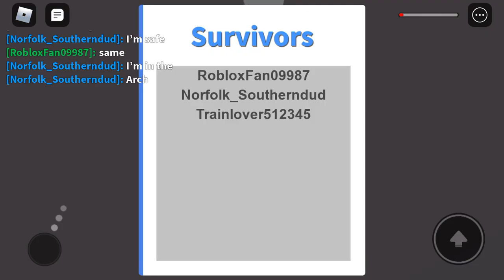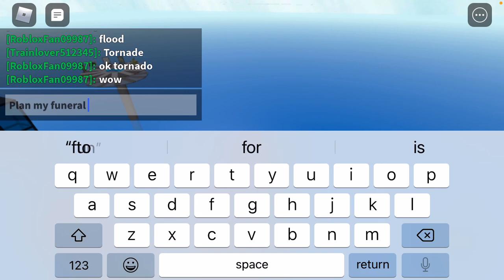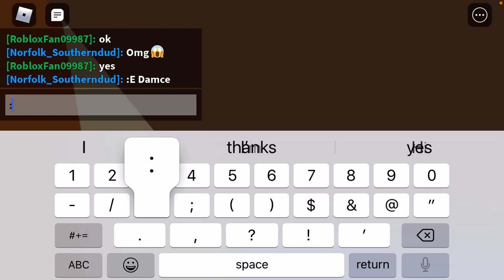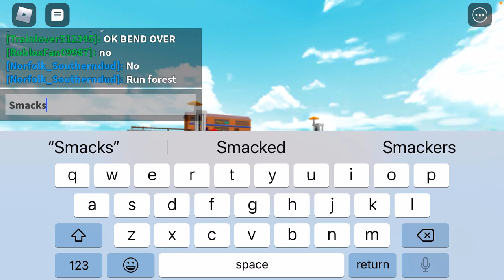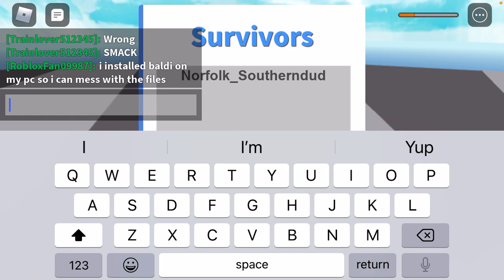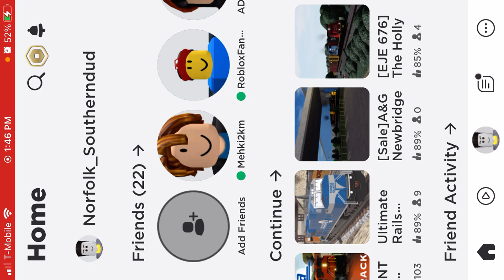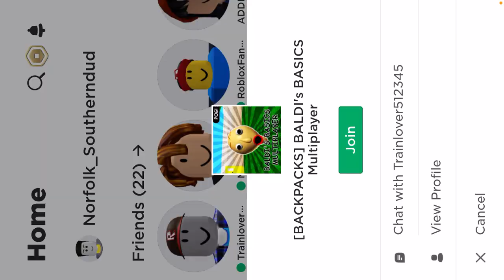Playing Natural Disaster Survival With Windows ￼11 Green Edition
In the comments Tell Me What Was The Best Moment